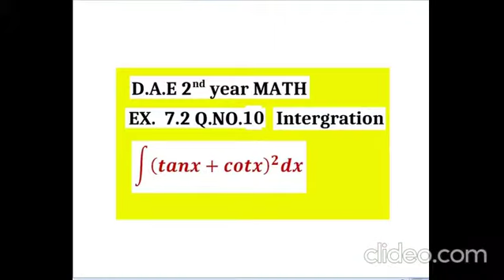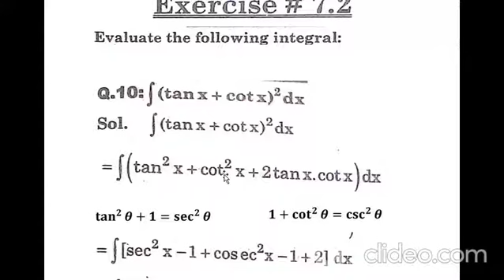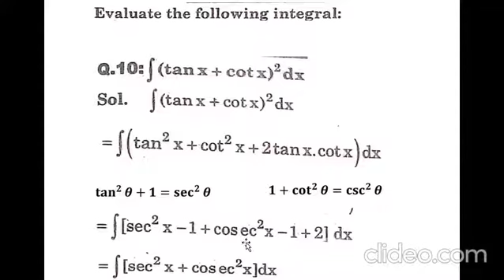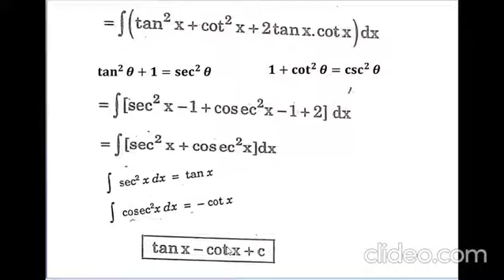D.A.E Math| Diploma 2nd year Math | integration |Derivatives | function And Limits